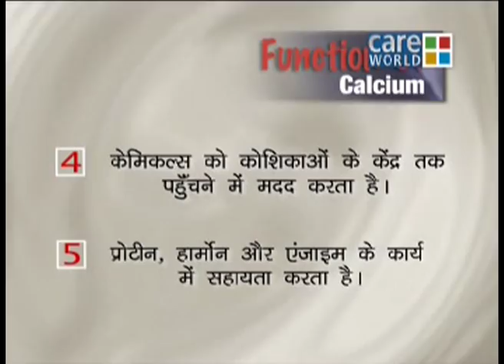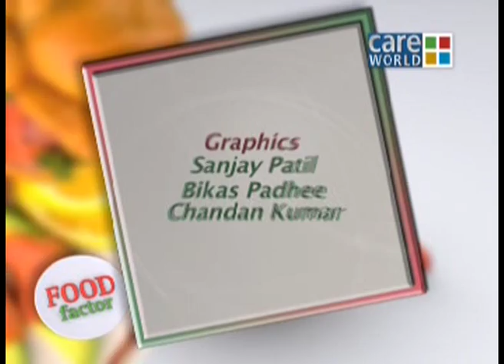Food Factor - Calcium - The Shocking Facts That You Need to Know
Food Factor is a programme that gives you an expert advice on how you can lead a healthy lifestyle by just following simple moderations in your daily life. Different topics relating to health are covered in each episode. The tips given are really simple and easy to follow. One can incorporate these tips given by our experts in their daily life and assure a healthy family life.